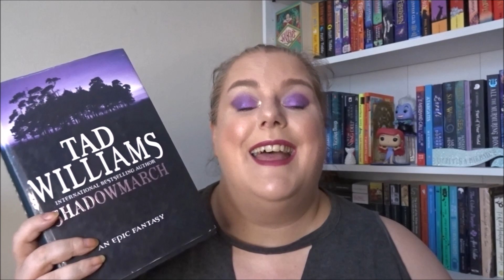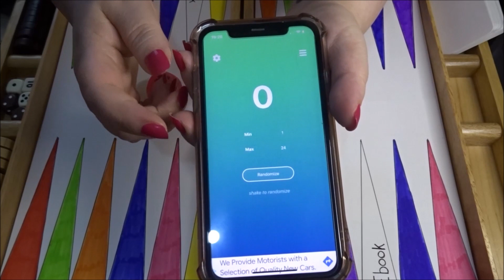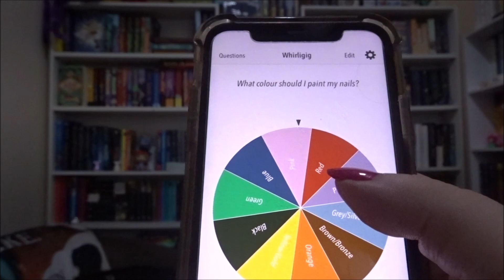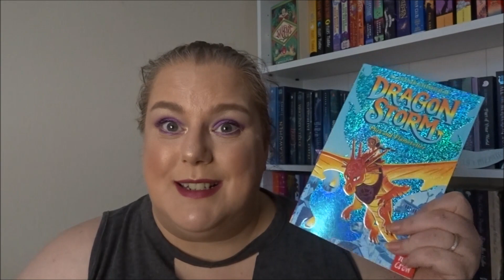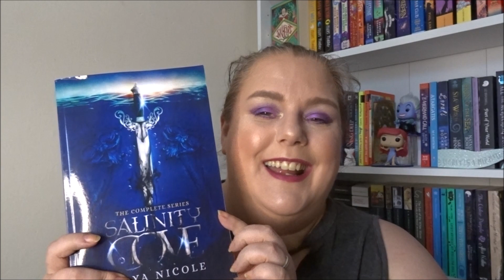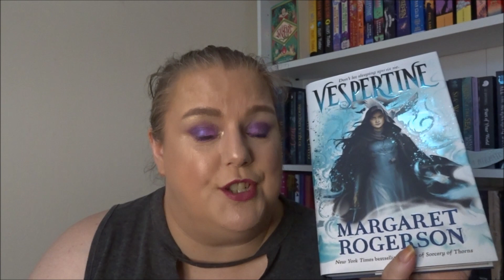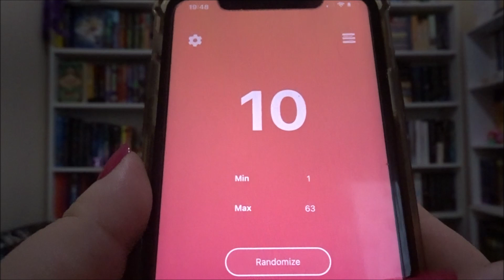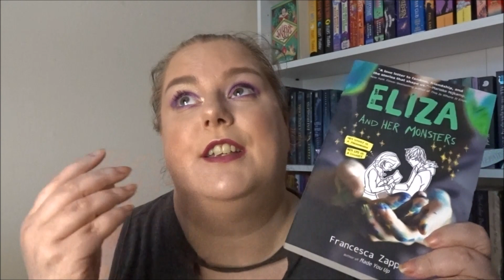TBRGame BOOKGAMMON May 2023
Here we are again! Playing my TBR Game 'Bookgammon' to help me pick the books I will be reading for next month.